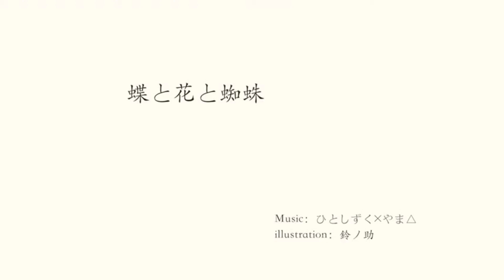【歌ってみた】蝶と花と蜘蛛【Ｒ２じょー、EVALO、家出少年】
Ｅ：この歌を歌う願いがかなったよありがとう！
家：僕も願いが叶いました！（宝くじあたった）
Ｒ：私もかなった！（それを全額貰った）
家：え？
Ｒ：サプラ～イズ（大金持ち逃げ）

本家様：蝶と花と蜘蛛【sm24159811】

＊歌＊
リンパート：R2じょー（mylist/53010215）　@R2zyo 【co3550288】
レンパート：EVALO（mylist/32971984）　@evalo1109
勇馬パート：家出少年（mylist/40165055）　@kokutousausa【co1608526】

ＭＩＸ：Ｒ２じょー「大混乱スマッシュシスターズだわ」

それぞれの参考音源(R2じょーver)を公開します。パート別の音程の参考などにどうぞ！